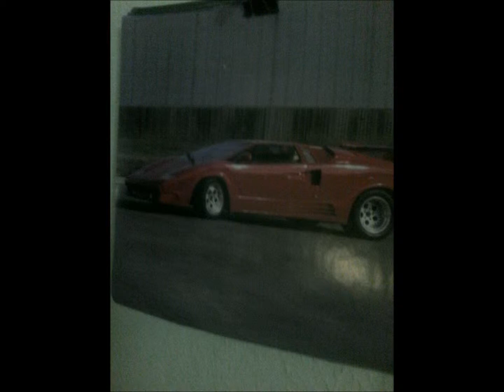cars are full of bull shit